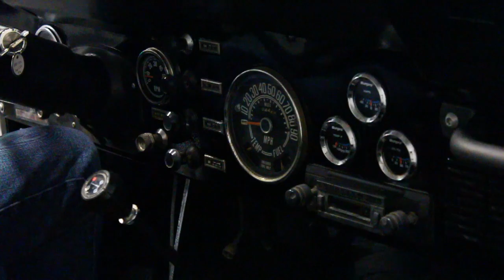1722 ATL 1976 Jeep CJ 5